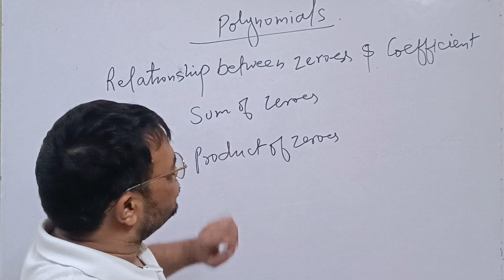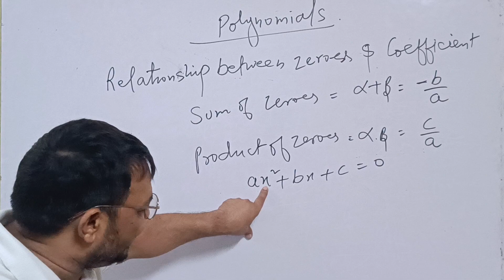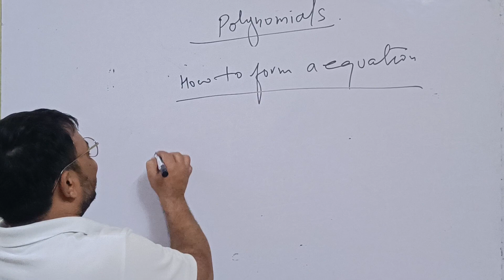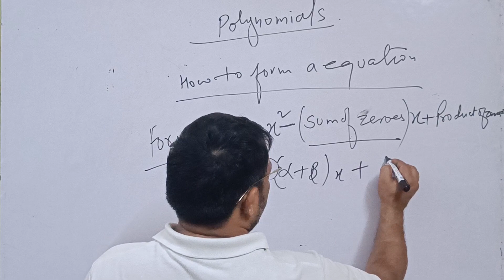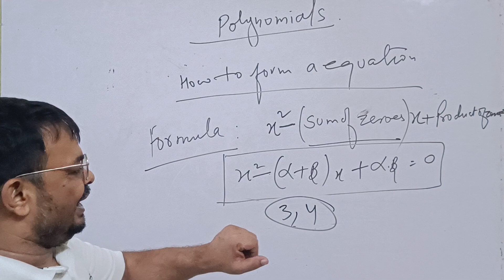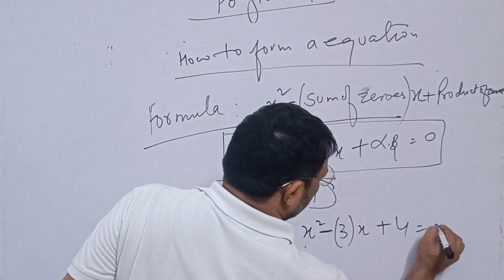Polynomials | Polynomials chapter 2 class 10 | Relation b/w Zeroes and Coefficients in polynomials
Polynomials
Polynomials in chapter 2
Relation between zeroes and coefficients
Relation between zeroes and coefficients in polynomials
Relation between zeroes and coefficients chapter 2 polynomials
polynomials chapter 2 in maths
important questions in maths chapter 2
polynomials Relation between zeroes and coefficients
polynomials by momin sir
 lal chand institute
momin sir
rajan sir
rajan sharma
lal chand educational institute
LC institute
polynomials relation b/w zero and coefficients
chapter 2 polynomials in maths class 10